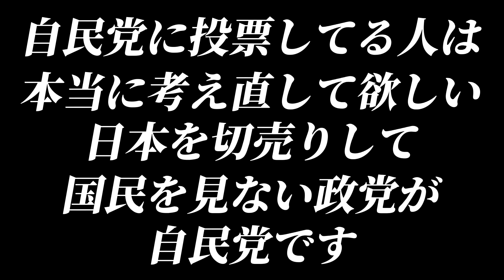【山本太郎】自民党が本当に愛国者の政党なら日本が30年も悪くなるはず無い！【れいわ新選組】山本太郎